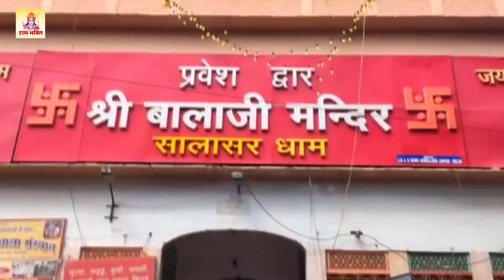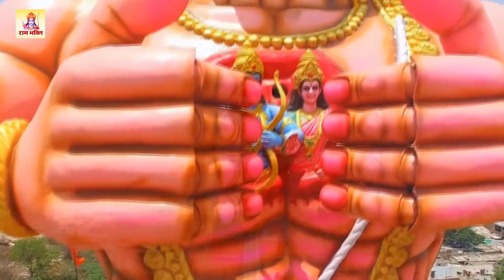मंगलवार स्पेशल भजन - सुबह उठकर श्री राम जी व हनुमान जी के इस भजन को सुनने से सभी संकट दूर होते हैं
Album :- Ishwar Satya Hai
Song :- Tere Jaisa Ram Bhakt

ramayan,
ram bhajan,
ram mandir,
ram katha,
ram aarti,
ram avtar